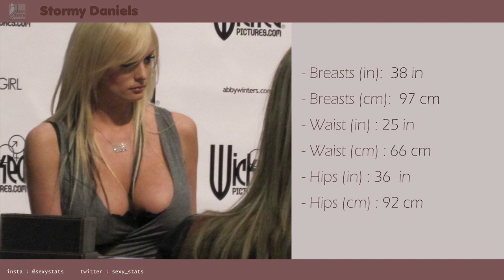Stormy Daniels measurements (boobs, height, weight and more) with sexy pictures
Hey friend,

Stormy Daniels ... She is a porn actress and she is very famous ... for ... her (very very) big tits (BTW you will know watching the video her bra size XD) ... and ... for her realtion with ... Donald Trump XD XD.  Trump a big boob lover :))))

PHOTO CREDITS

original photo by vDaniel X. O'Neil
url author

Modifcations
filters / color modifcations / resize / cropped / rotate

original photo by Daniel X. O'Neil
url author

Modifcations
resize / cropped / rotate

original photo by  flipchip / LasVegasVegas.com
url author

Modifcations
resize / cropped

original photo by Gary
url author

Modvvifications
resize / cropped

original photo by Michael Snipes
url author

Modifications
resize / cropped

Modifications
resize / cropped

MUSIC CREDIT

Modifications
fading at the end